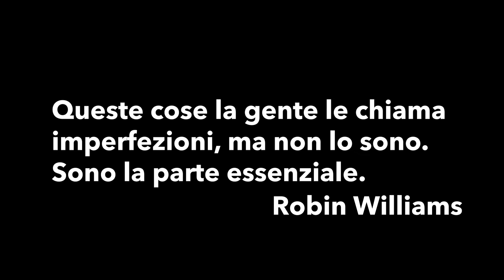Apprezzate le PICCOLE cose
Macchina fotografica
Il mio vecchio drone